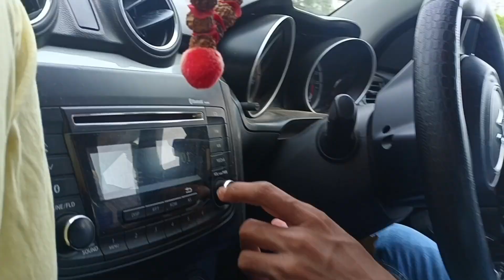क्यो अचानक से फिर अलवर जाना पडा😭!!trendingvideo